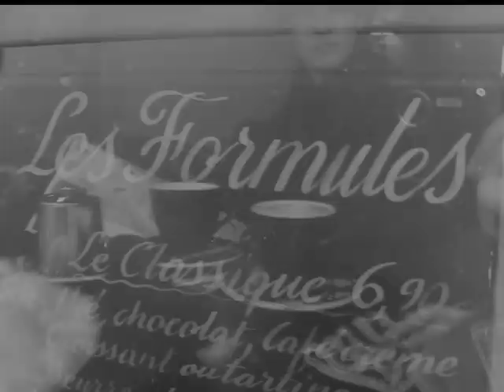Bill Ryder-Jones "Because i loved your brother"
From Piggy Soundtrack 2012